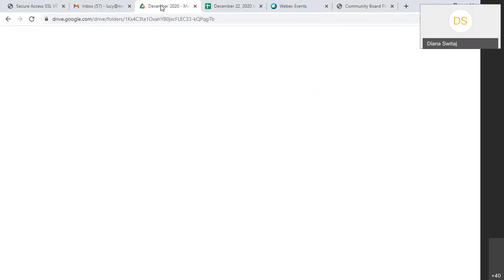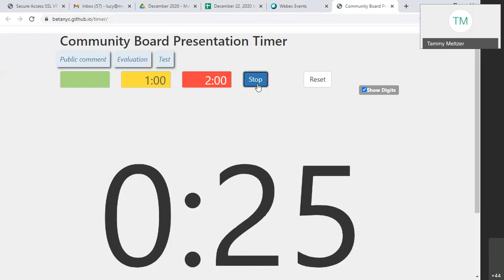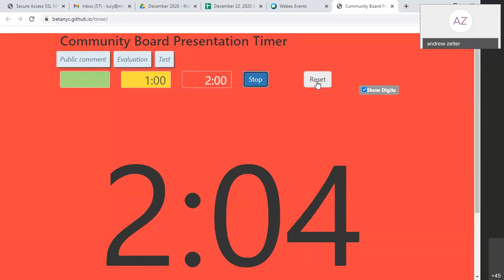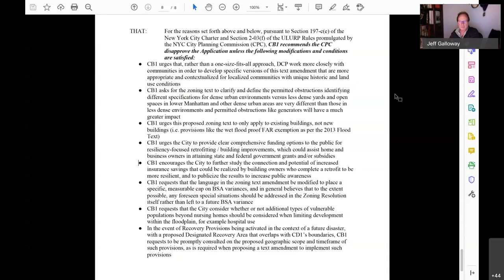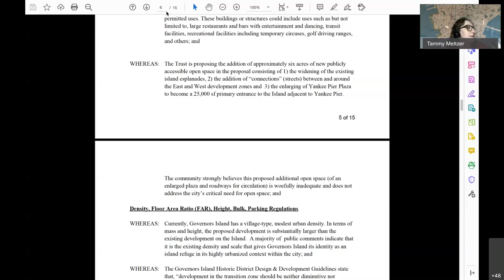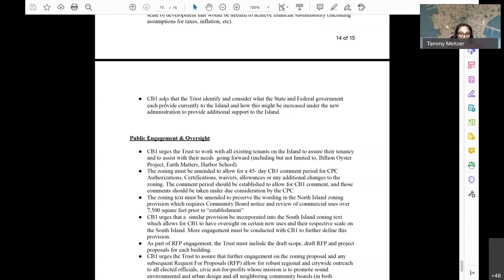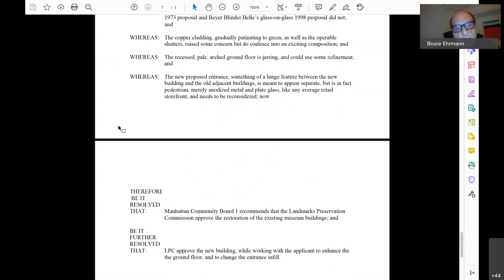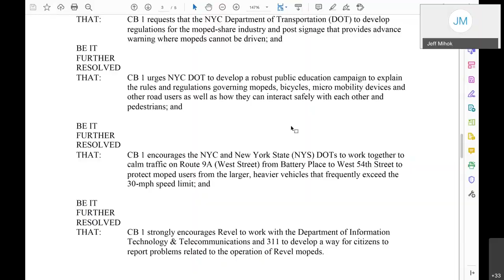12/22 CB 1 Monthly Meeting 2020